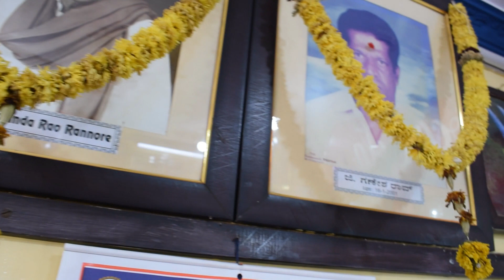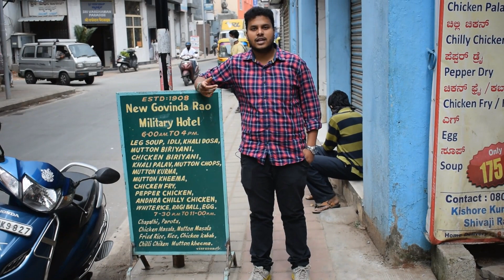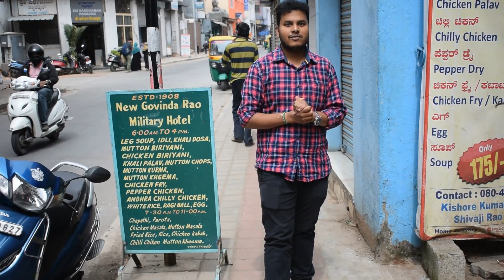New Govind Rao Military Hotel | Biriyani In The Morning | Mutton Pulav & Pepper Chicken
This 100 Years Old Military Hotel is one of the famous for its early morning biriyani in Bangalore. It was established at 1908 by Govind Rao. From then till now the taste of the biriyani has been one of the most favourite place to have non veg dishes in Bangalore. We tried early morning breakfast biriyani which was so yummy, the biriyani rice is same for both mutton and chicken because they only dum biriyani rice. This delicious Chicken Pepper Dry is must try here and thier spicy chilli chicken, and in mutton items ,Mutton Kheema Unde is good. The mutton leg soup flavours are very good. The biriyani in the moring concept is nice for the biriyani lovers to come have with thier friends. This 112 years old non veg military hotel serves a good quality of food items. So If you want to try this dishes then the location & Price Of New Govind Rao Military Hotel is below.

New Govind Rao Military Hotel Menu :

MUTTON ITEMS :
Mutton Biriyani - 200rs
Mutton Chops - 180rs
Mutton Khurma - 180rs
Mutton Kheema - 130rs
Mutton Lever Dry - 130rs
Head Mutton - 130rs
Mutton Masala - 180rs
Mutton Fry - 180rs

CHICKEN ITEMS
Chicken Biriyani - 130Rs
Chicken Fry - 100Rs
Chicken Peper Dry - 100Rs
Andhra Chilli Chicken - 100rupees
Chicken Kurma - 100Rupees
Chicken Kabab - 100 Rupees
Chicken Masala - 120 Rs

GENERAL ITEMS :
Plain Palav/ Biriyani Rice 70 Rupees
Idly : 30 Rupees
Ragi Ball : 20 Rupees
Leg Soup : 80 Rupees
Plain Soup : 20 rupees
Egg : 10 Rupees
Rice : 40 Rupees
Parota/ Chapathi : 40 Rupees

CHICKEN COMBO at 175 Rupees : Chicken Palav, Chilly Chicken, Pepper Dry, Chicken Fry/Kabab, Egg, Soup

MUTTON COMBO at 275 Rupees : Mutton Palav, Mutton Keema, Mutton Lever Dry, Mutton Fry, Egg, Soup

They also do home, online delivery - Swiggy, Zomato, Uber Eats, Dunzo

New Govinda Rao Military Hotel Address : 7, Cottonpet Main Rd, opposite Suda Lodge, Akkipete, Sultanpete, Bengaluru, Karnataka 560053